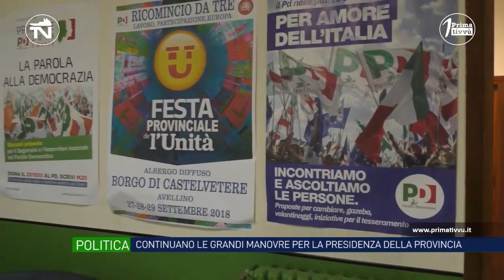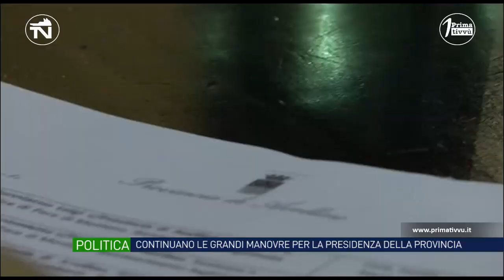Provinciali. Candidatura Buonopane in decantazione, molte le resistenze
Non passa il nome del candidato Pd alla Presidenza della Provincia nel confronto con gli alleati. Il metodo crea mugugni ma il nome di Buonopane appare blindato. Italia Viva, intanto, dialoga con il sindaco di Avellino